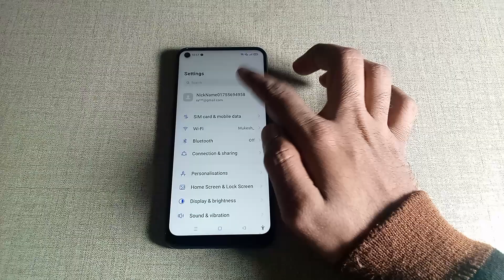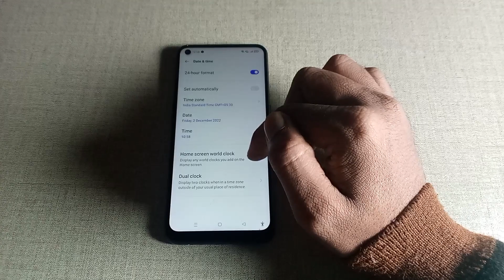set automatically settings Oppo K10 5G, Oppo K10 5G me automatically set kaise kare